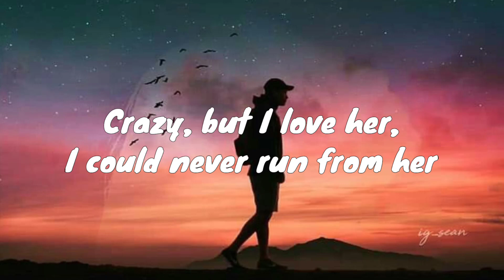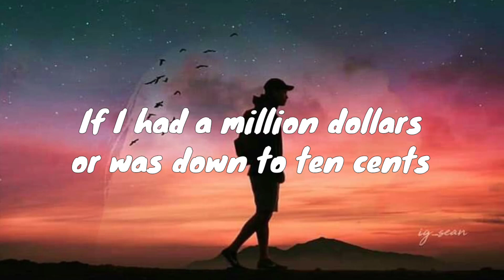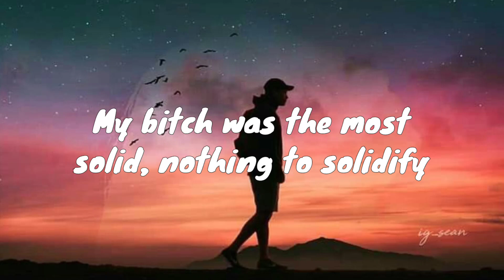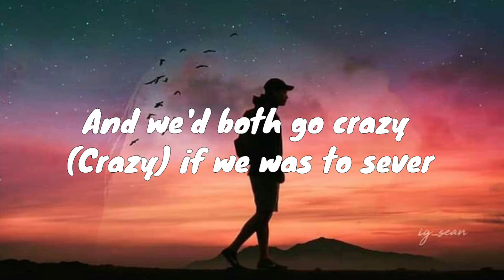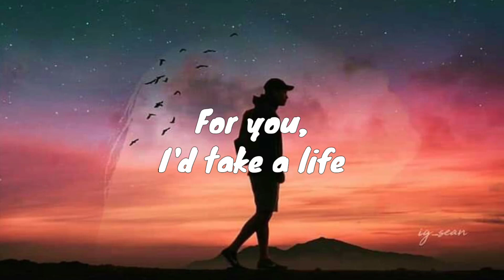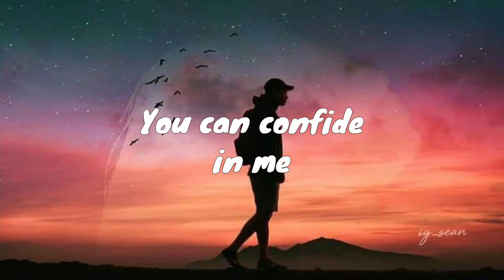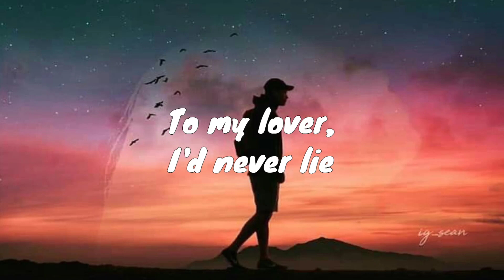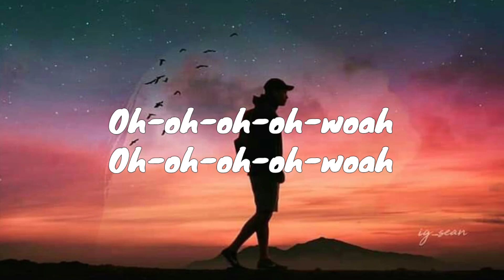G-Eazy & Halsey - Him And I (Lyrics)